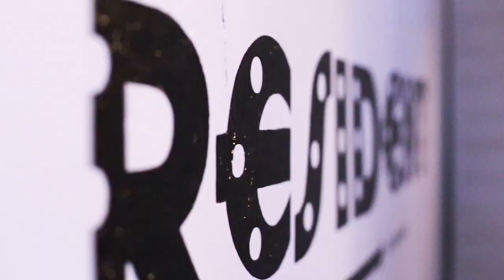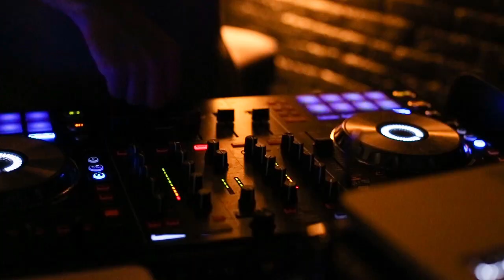4MPROOM / RESIDENT / 29.05.2015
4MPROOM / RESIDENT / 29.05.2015